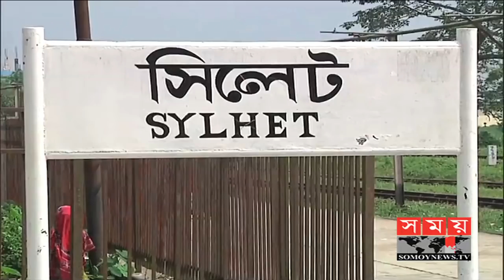দৌড়ে চলন্ত ট্রেনে উঠতে গিয়ে দুই যুবকের প্রাণহানি | Shylhet News | Somoy TV